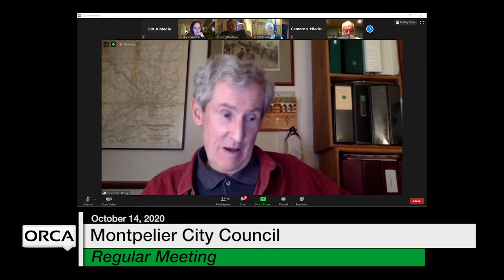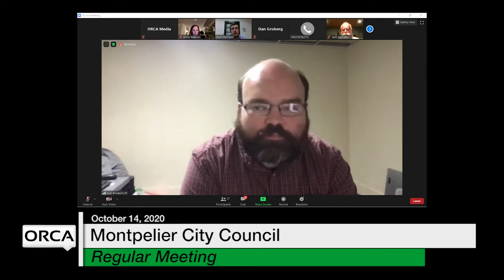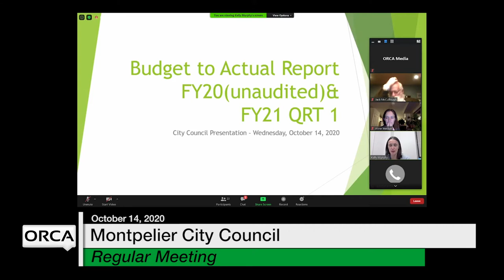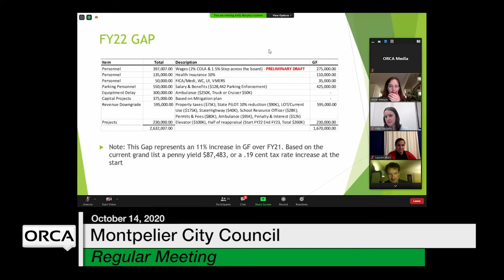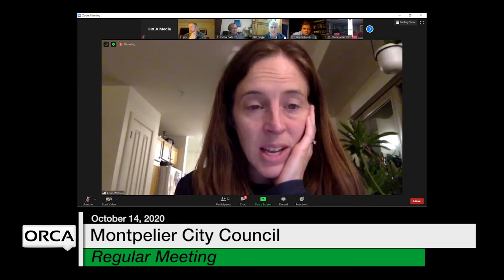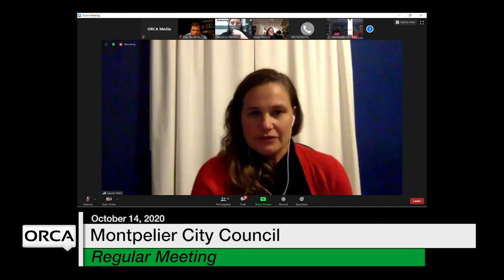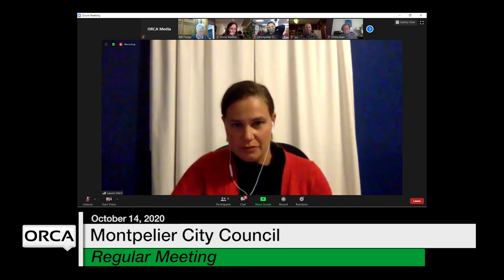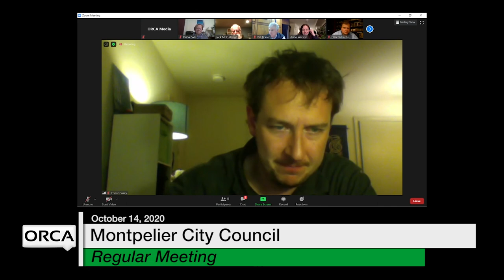Montpelier City Council - October 14, 2020